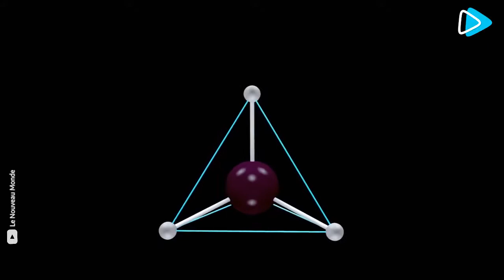LE PREMIER HÔPITAL AFRICAIN À AVOIR LA CERTIFICATION EDGE DE LA BANQUE MONDIALE